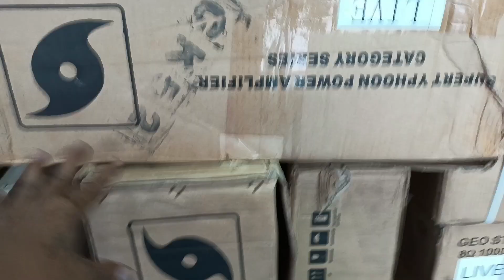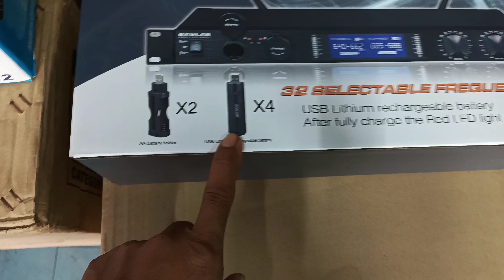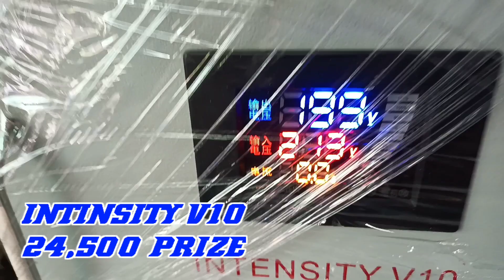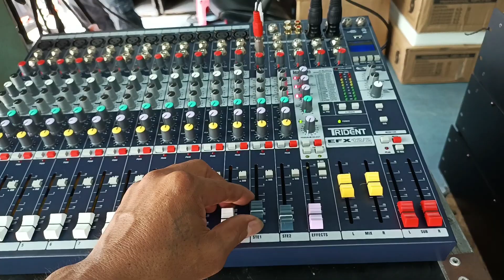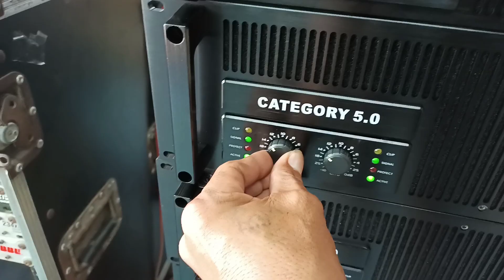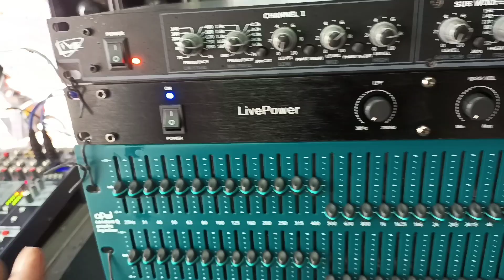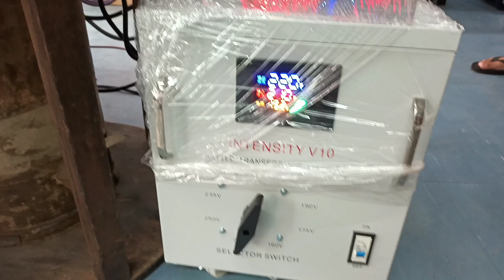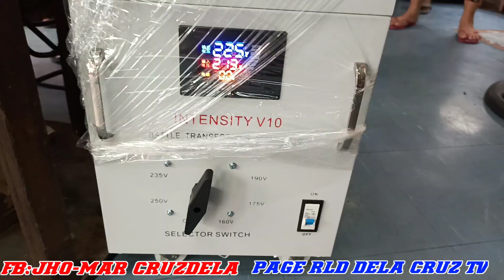ANU MAYRON SA CATEGORY 5.0? KAHIT TUMAAS ANG PRIZE BAKIT MABINTA PARIN???